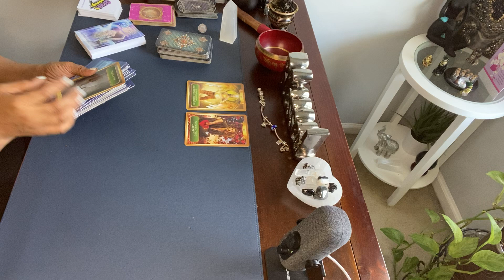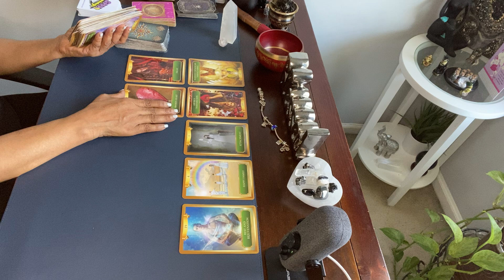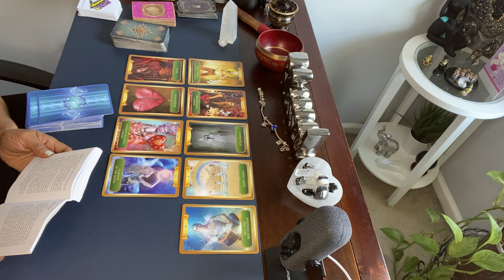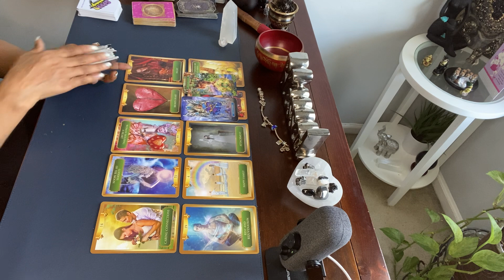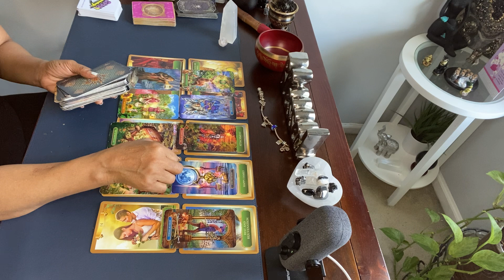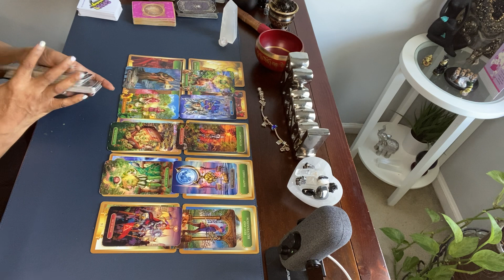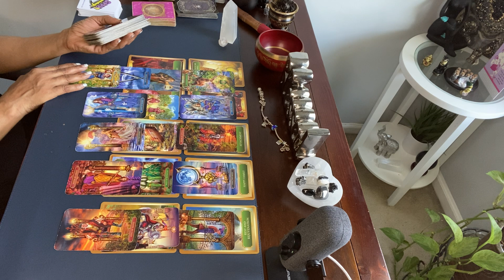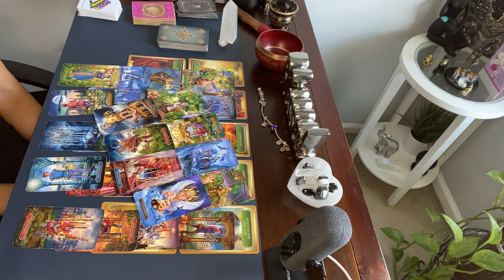PISCES ♓️ U HOLD THEIR HEART & THEY HOLD YOURS. THATS NOT THEIR CHILD THOUGH! TROUBLE IN PARADISE..